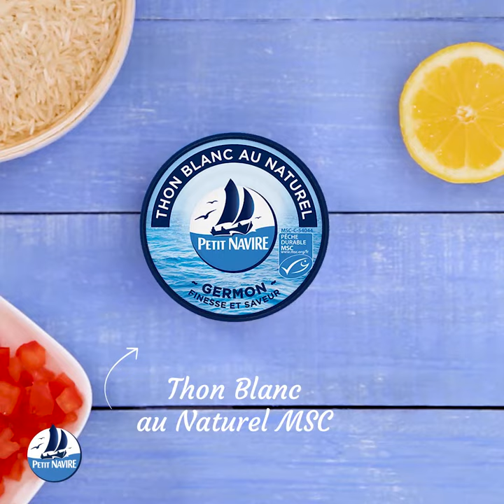Petit Navire - Guacamole de Thon Blanc et sa chips de riz maison - Recette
Découvrez notre recette de Guacamole au Thon Blanc et sa chips de riz maison à faire facilement à la maison !

Vous avez une question sur notre métier ?